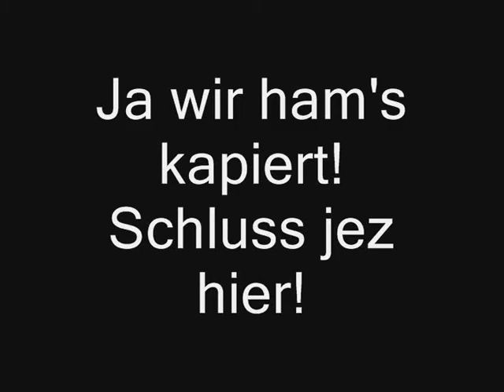DaDn und Fekali in Action Folge 1 (Teil 1)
Konzept und Name der Sendung geändert.
Viel cooler jez.
Spaß ham.